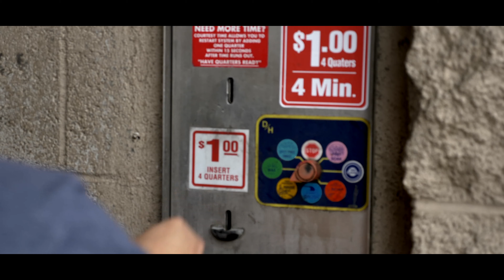CINEMATIC JEEP WASH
short clip on a yj jeep wash with a Cinematic look